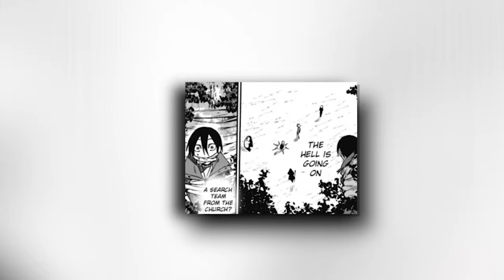He Was Captured By A VAMPIRE WHO SUCKED His blo*d From Him To Get Powerful (1-2) -Manga Recap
he got computer and get saved by vampire waifu ,and get on a new adventure in the world.
manga name :  My Companion Is The Strongest Undead In Another World

► This video has no negative impact on the original work.

 • Ryan Little - Lucy's Song [HipHop/Chi...
  Lucy's Song by Ryan Little (